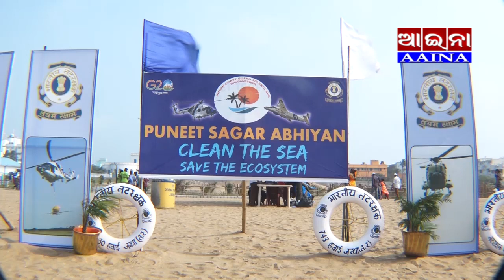AAINA NEWS PURI 21/05/2023(Mega Beach Clearup)